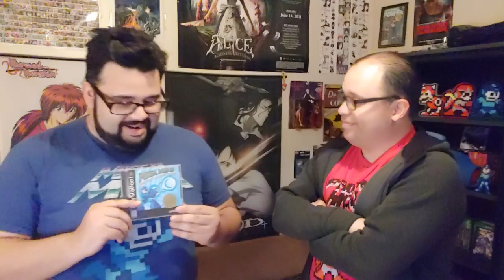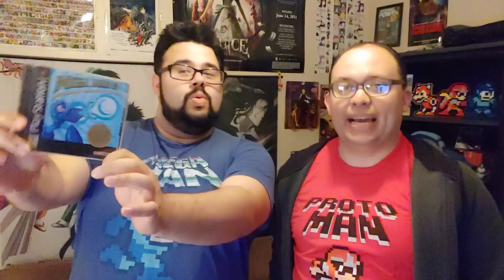Mega Man 8 Review - "A Beginner's Mega Man Game" - The Brotherhood of Gaming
"Mega Man 8 was the 10th Anniversary title for the series, and appeared on the Playstation and Sega Saturn.  Here, Will and Eugene both run down the new offerings for this title, as compared to previous ones.  We are The Brotherhood of Gaming, and this is our review of Mega Man 8.  Enjoy!"